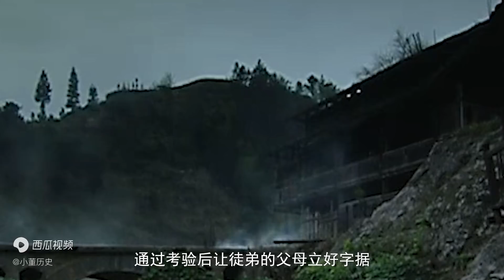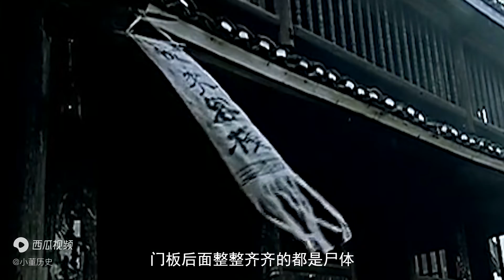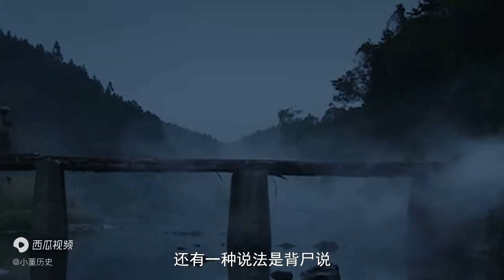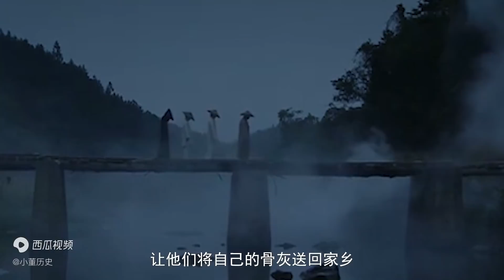真實的湘西趕屍現場有多恐怖？ 往往比林正英電影還精彩，真正的趕屍人如何應對屍變？